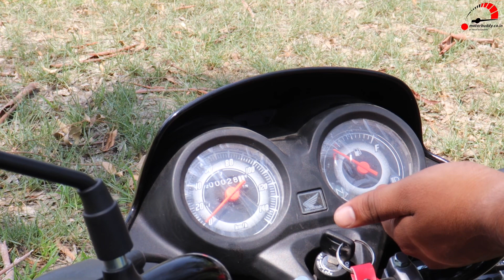New Honda Shine 100 Positive and Negative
The Honda Shine 100 is available in one variant and comes with an introductory price tag of Rs 64,900 (ex-showroom Mumbai). It comes in five different colour schemes with black as the base and blue, green, gold, red and grey graphic stripes.